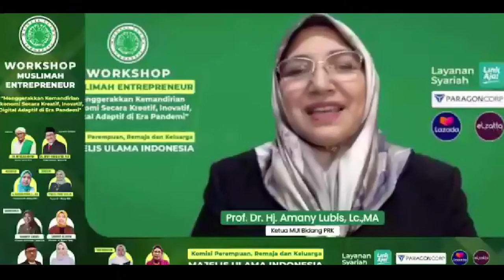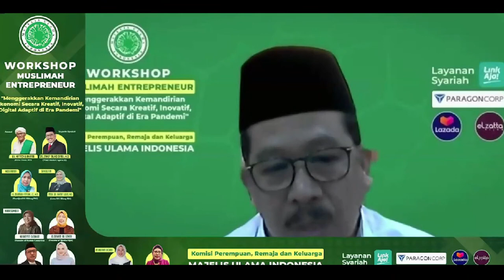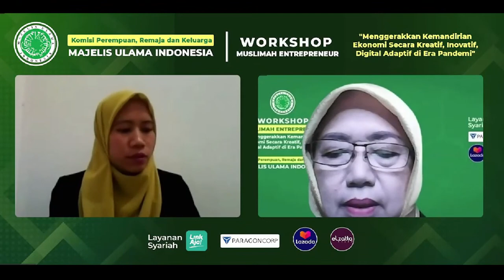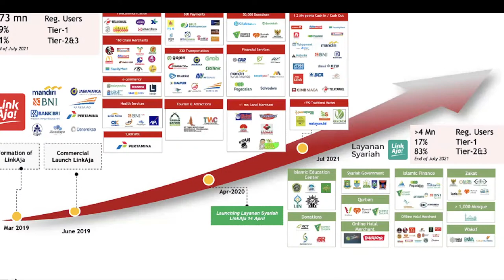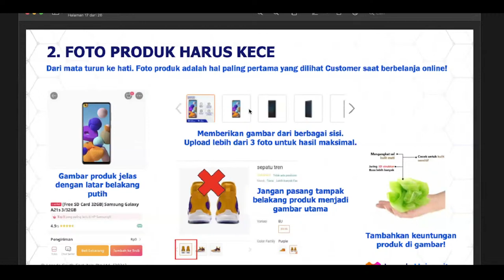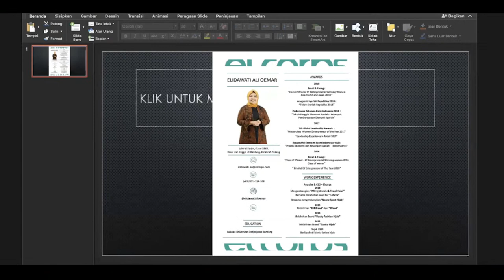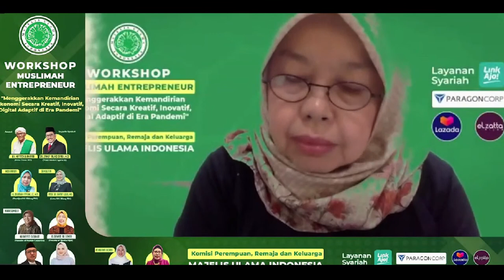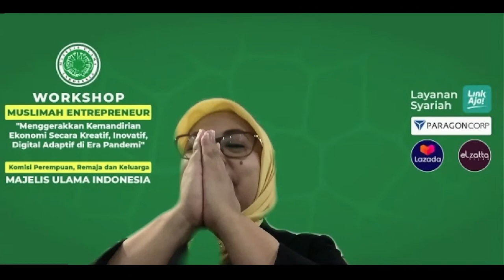( LIVE ) Workshop Muslimah Entrepreneur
Saksikan Workshop Muslimah Entrepreneur tema " Mengerakan Kemandirian Ekonomi Secara Kreatif, Inovatif, Digital Adaptif di era Pademi " Pada hari senin 30 Agustus 2021 pukul 13.00 WIB hadir dalam acara tersebut diantaranya ketua umum MUI KH Miftachul Akhyar, Wakil Menteri agama RI  Drs. H. Zainut Tauhid Sa'adi, M.Si. Ketua MUI bidang PRK Prof. Dr. Hj. Amany Burhanuddin Umar Lubis, Lc., M.A.